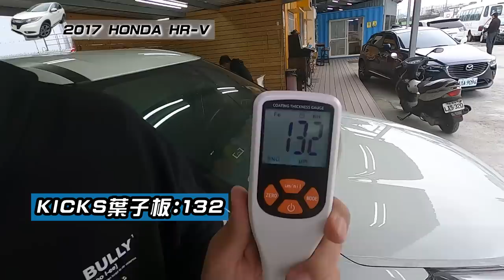【老施推車】觀眾敲破碗的HR-V終於來啦! 真的不知道有甚麼好講的~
HR-V來囉~不要再敲碗了，碗都被敲破了啦